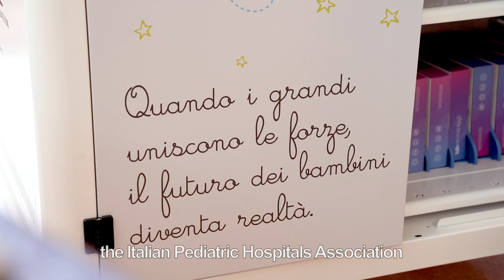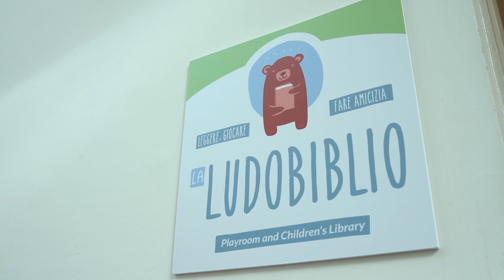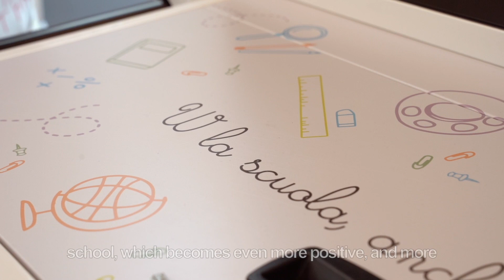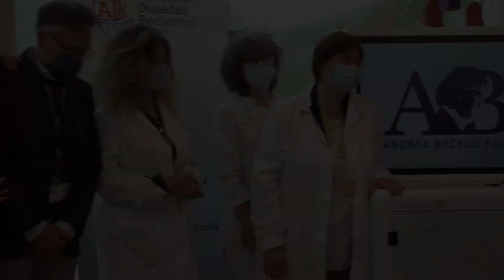ABF Digital Lab all'Ospedale Pediatrico Meyer di Firenze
Al via l’ABF Digital Lab all’Ospedale Meyer di Firenze!

Progetto ABF che, in aggiunta alla donazione dell’“ABF TeachBus” - biblioteca di tablet e notebook – prevede la messa a disposizione  della piattaforma “ABF Educational” per i docenti e gli studenti, e l’apertura del bando per il reclutamento di un professionista delle nuove tecnologie a supporto dei professori della scuola in ospedale.

Presenti all’inaugurazione a Firenze Alberto Zanobini, presidente dell'Associazione degli ospedali pediatrici italiani (AOPI) e Direttore generale dell'Ospedale pediatrico Meyer di Firenze, il Vice Presidente ABF @Veronica Berti e il Direttore Generale Laura Biancalani.

L’iniziativa è sostenuta da Generali Italia e dai suoi Agenti.
The ABF Digital Lab has launched at the Meyer Hospital in Florence!

This ABF project, which, in addition to the donation of the “ABF TeachBus” – a library of tablets and notebooks – includes the provision of the “ABF Educational” platform for teachers and students and the announcement of the recruitment of a professional in the new technologies to support the teachers of the hospital school.

At the inauguration in Florence, Alberto Zanobini, President of the AOPI (the Italian Pediatric Hospitals Association), the General Director of Meyer Children's Hospital in Florence, ABF's Vice-Chair Veronica Berti and our President Laura Biancalani were all in attendance.

The initiative is supported by Generali Italia and its agents.